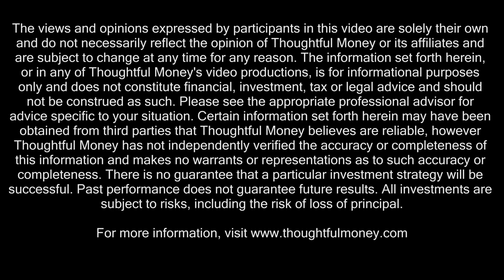The Market Is Priced For A Fairytale Economy, But Stagflation Is Much More Likely | Jesse Felder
WORRIED ABOUT THE MARKET? SCHEDULE YOUR FREE PORTFOLIO REVIEW with Thoughtful Money's endorsed financial advisors

Today's guest expert is concerned that too many investors, giddy with the ferocious market gains since November, are increasingly willing to pay prices for assets that only make sense if the pace of gains continues into the far future.

This is called "extrapolating the unsustainable" and is a hallmark of late stage price melt-ups.

Historically, this behavior has not ended well for those engaging in it.

Will it prove different this time?

To find out, as well as hear his outlook for markets, we're fortunate to speak today with Jesse Felder, founder & Editor of the respected market research firm: The Felder Report.

Jesse warns that while the market is currently priced for a Goldilocks economy, stagflation is much more likely.